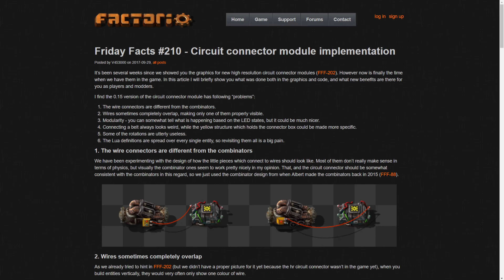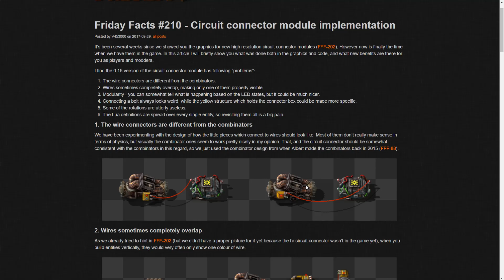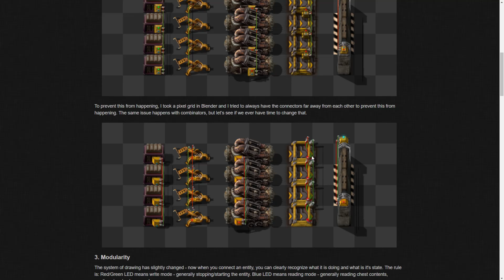FFF #210 (New Circuit Connector Graphics & High Res Lamps!) - Factorio Friday Facts Discussion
Server Password: XTYTSub